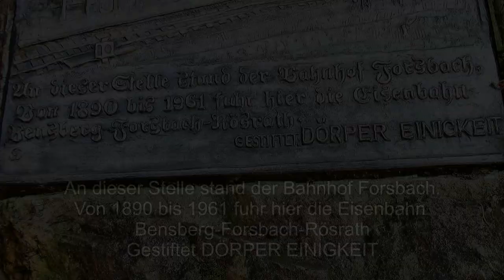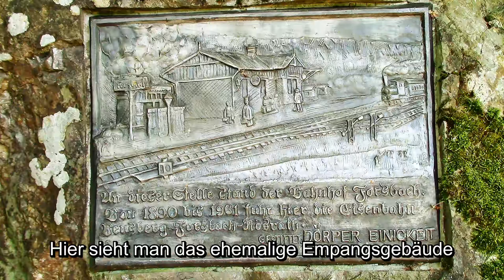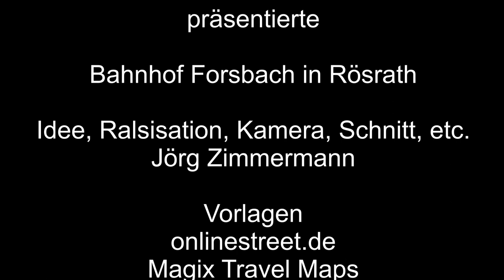Bahnhof Forsbach in Rösrath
In Rösrath gab es mal den Bahnhof Forbach an der Bensberg-Forsbach-Rösrather Eisenbahnstrecke. Doch dieser Bahnhof ist abgerissen wurden.

Magix Travel Maps

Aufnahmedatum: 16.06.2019